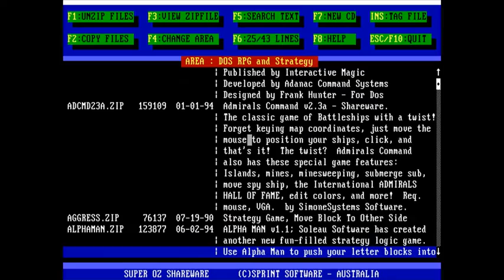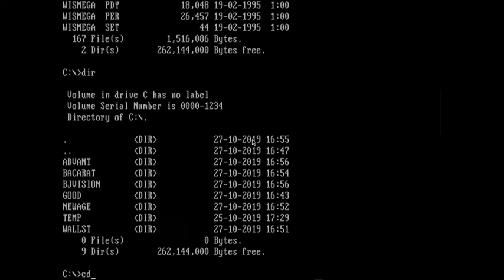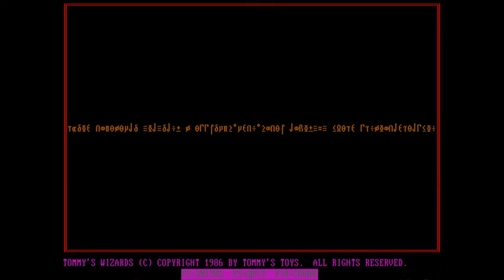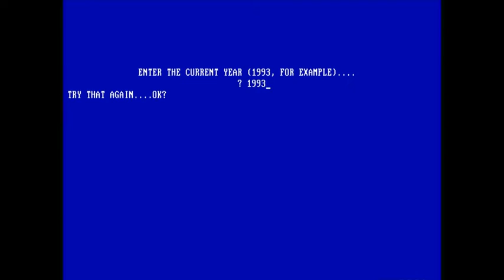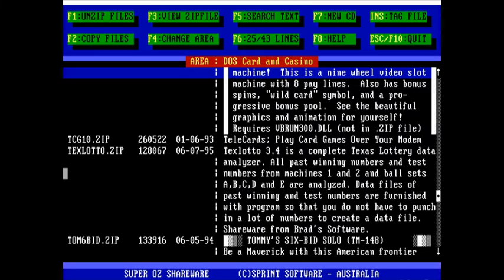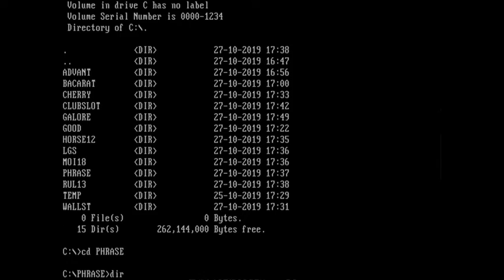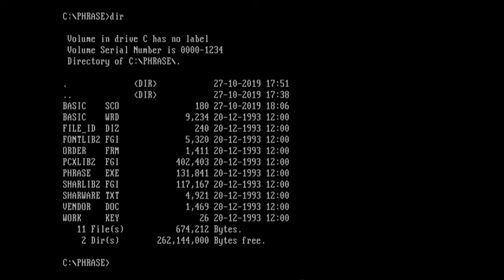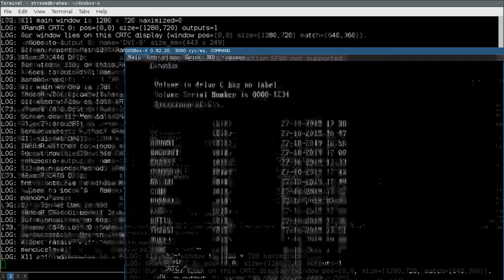DOS Shovelware 2019-10-27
*CONTENT WARNING* This video features gambling! A lot of gambling games! Please don't gamble.

This stream is not family friendly, it contains references to sexual acts among other things.

Timestamps:
00:00:00 - Game Installation
00:08:24 - Unfair Advantage
00:12:18 - Ultimate Baccarat
00:19:00 - Tommy's Toys
00:34:52 - Wall Street Raider
00:43:50 - More game installation
00:53:40 - Club Slots
00:57:58 - Poker Galore
01:01:26 - Mirror of Illusion
01:01:58 - Phrase
01:19:47 - Ultimate Roulette
01:27:50 - Stream outro